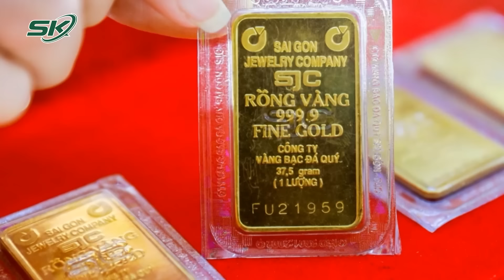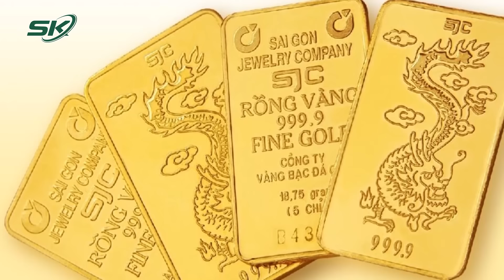Ngân Hàng Nhà Nước Hủy Phiên Đấu Thầu Vàng Miếng Vào Phút Chót Do Không Đủ Người Tham Gia | SKĐS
SKĐS | Ngân hàng nhà nước (NHNN) đã thông báo lùi lịch đấu thầu vàng miếng SJC sang ngày 23/4 do không có đủ số lượng thành viên đăng ký dự thầu và chuyển tiền đặt cọc đúng quy định.

Mời quý vị và các bạn xem thêm: Tạm Đình Chỉ Nữ Giáo Viên “Dạy Dỗ” Thô Bạo Khiến Bé Gái Lớp 1 Ở Yên Bái Thâm Tím 2 Mắt